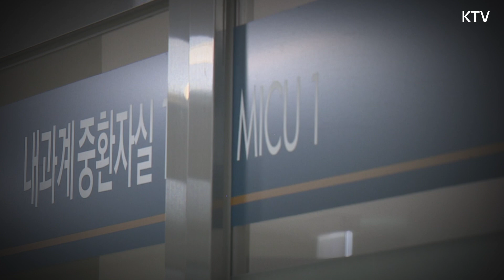의료 대응역량 확보를 향한 노력..!! 권덕철 보건복지부 장관 "병상 회전 효율화가 필수적" 서울아산병원 코로나19 현장 간담회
12월 30일
서울아산병원을 방문한
권덕철 보건복지부 장관

위중한 생명을 살리기 위해서는
병상 회전의 효율화가 굉장히 필수적!!
그.러.나 한정된 중환자 전담 병상...

의료 대응역량 확보를 위한 정부의 노력!
권덕철 장관이 코로나19 대응 관련
현장 간담회에서 전한 말은?